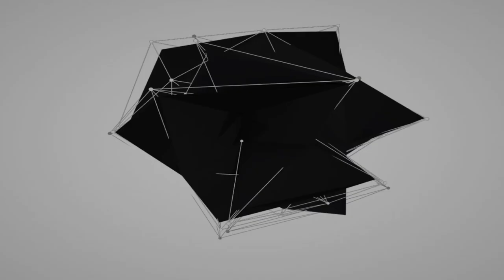Aftermovie Partykumpel Gelsenkirchen // 31.08.2019 // Aus dem Leben gefilmt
Wir produzierten das Aftermovie für die Partykumpel Gelsenkirchen.
Wir sind Spezialisten darin, Veranstaltungen festzuhalten und kurz nach der Veranstaltung schon das Video zu übergeben.
Bei diesem Projekt, war der Film bereits 3 Stunden nach Drehschluss fertig.

Track ID: Tiko & Man at Arms - Satisfaction

Über den Kanal:
Hallo ich bin der Mark und ich zeige euch alles aus der Welt der Videografie. Ob Tips und Tricks oder Produktvorstellungen, ich werde euch mit allem auf dem laufenden halten.

Mein Equipment :

Sony A7s ii

Samyang 35mm f2.8

ND Filter